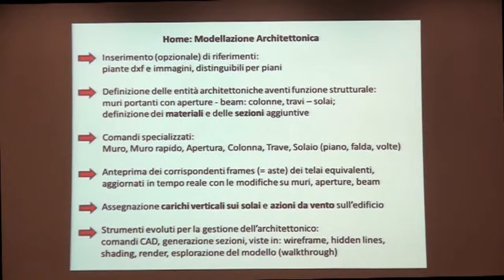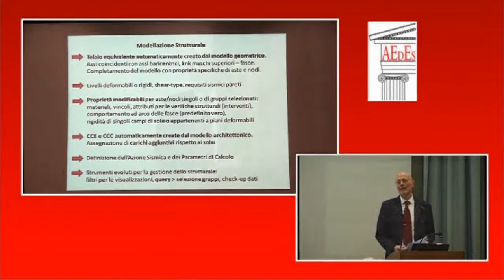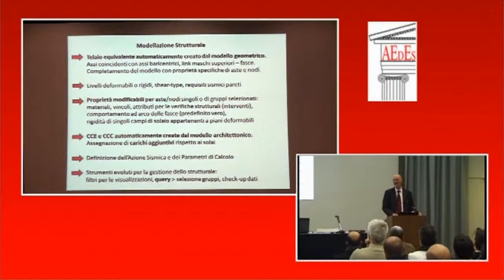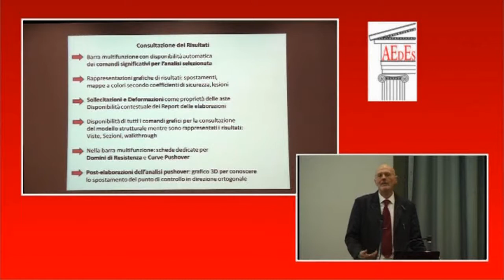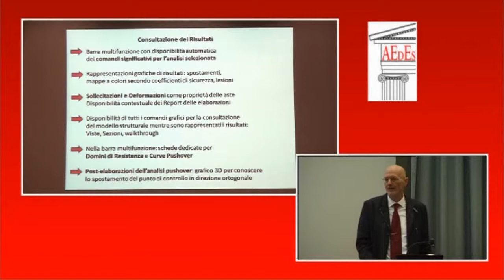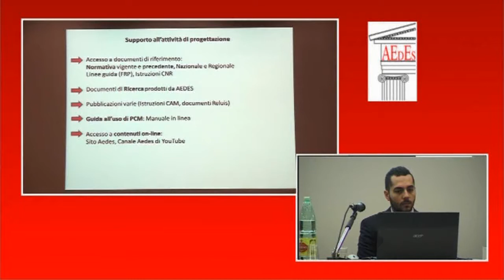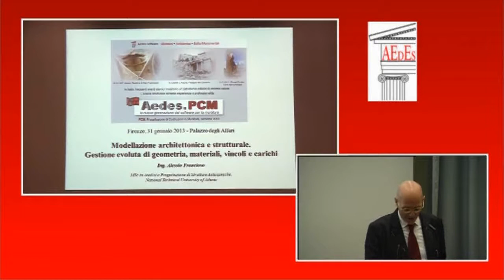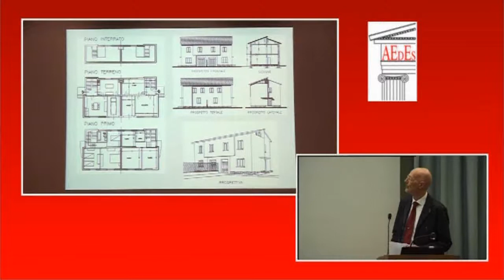Presentazione Ing. Pugi (seconda parte)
seconda parte della descrizione dell'ambiente di PCM 2013